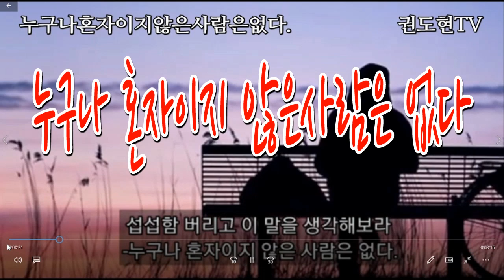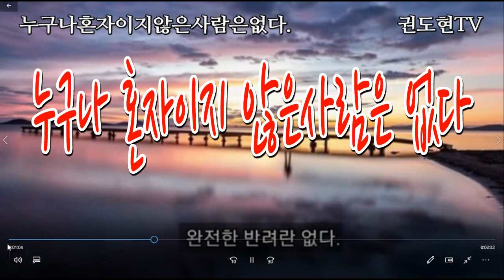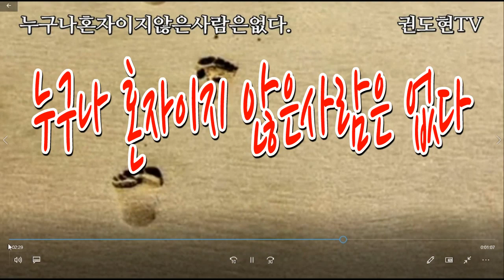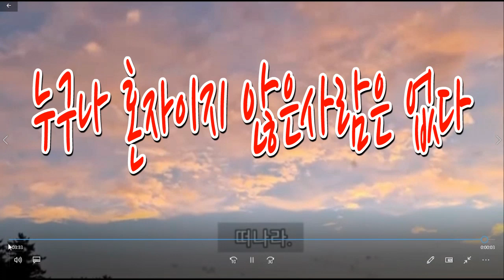권도현 낭송시 김재진/누구나 혼자이지 않은 사람은 없다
우리 모두는 혼자입니다.